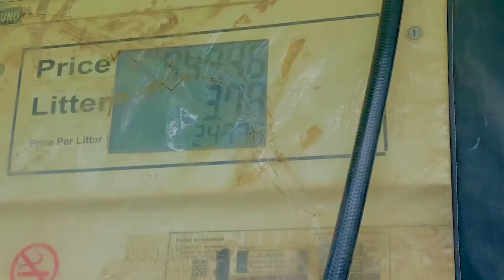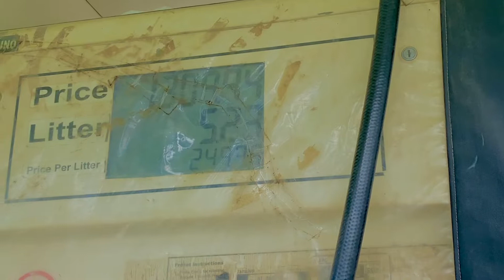Mirgi ne bache nakaal liye||Rehanjuttofficial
Hi i am rehan jutt
My chanel name is Rehanjuttofficial
Please comment me that  my videos are good or not